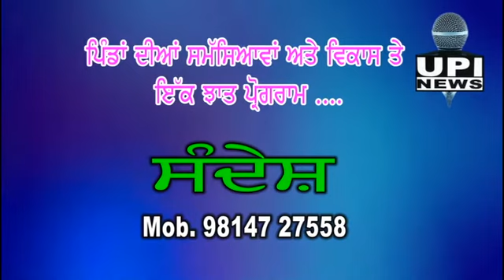80% ਗਲੀਆ - ਨਾਲੀਆ ਪੱਕੀਆਂ ਕਰਵਾਈਆਂ - ਕੁਲਦੀਪ ਸਿੰਘ 6282 B